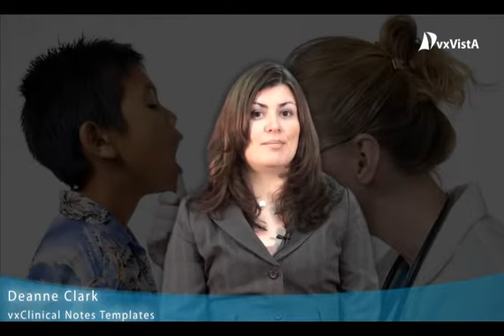vxVistA vxCNT Clinical NoteTemplates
vxCNTs or Clinical Note Templates are a library of over 250 note writing tools for all types of providers including nurses, social workers, primary care physicians, specialty physicians, therapists, and more. The templates are designed to be user friendly and include graphics that turn points-and-clicks to text, auto-calculating assessments, calculations such as Estimated Date of Delivery based on Last Menstrual Period or Exam/Testing, flow sheets that allow data to be saved and imported into subsequent visits, color and required field warnings.

The templates are run directly from the Notes tab of vxCPRS and can be linked to note title for improved compliance with documentation standards.
Custom templates can be built to tailor content to each sites need.